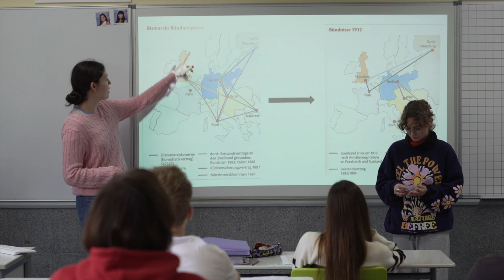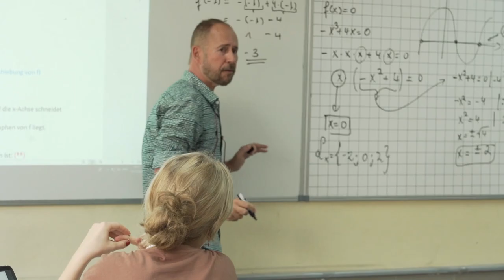Colegio Alemán Santa Cruz de Tenerife / Deutsche Schule Santa Cruz de Tenerife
Día de puertas abiertas: 11 de febrero de 2023
Tag der offenen Tür: 11. Februar 2023